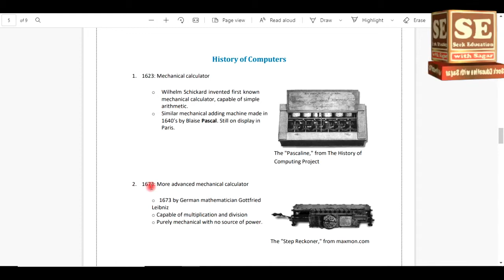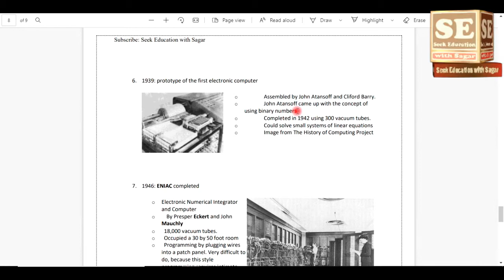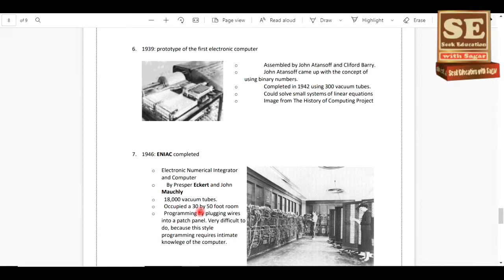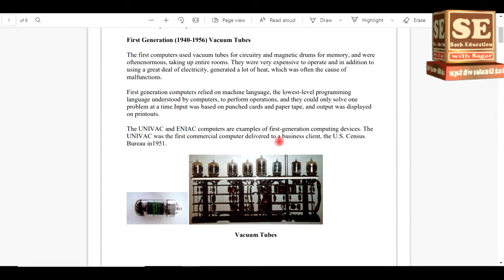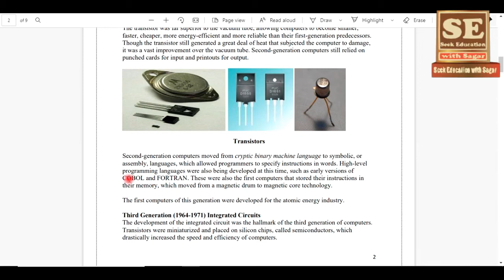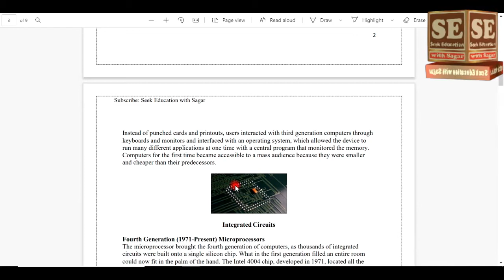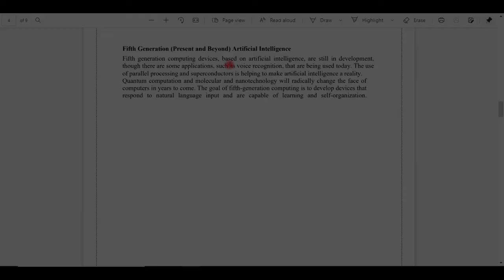SST Science Preparation | SST Computer Science MCQs | SST General | SPSC Computer Science -Series 12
Click on the below link to download Lecture PDF
Social Studies Series

PST/JEST Series Video 6

Science Series

Credit:
Voice/Instructor: Sameer Sagar Qureshi
Past papers and questions are searched by our Team
Instructor: Sameer Sagar Qureshi
Seek Education with Sagar
JST Application form
PST Application Form
Most Important MCQ's for Teaching Jobs
PST Preparation
JEST Preparation
JEST Sample Paper
PST Sample Paper
PST Preparation
JEST Preparation
Best Book For Teaching Jobs
MUST WATCH VIDEO
Teaching Jobs Preparations 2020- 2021
Important MCQ's for PST, JEST, HST
IBA Sukkur Teaching Test Past Paper
Past Paper of Teaching Jobs
Sindh Government Teaching Jobs Syllabus Pattern 2020-21| PST and JEST Jobs | Notification issued
Sindh Government Teaching Syllabus Pattern | PST and JEST Syllabus 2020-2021 | Notification issued
Sindh Government Teaching Jobs 2020| JEST Past Paper | JST PST HST IBA Sukkur Paper Sample
JST PST HST Past Paper | Sindh Government Teaching Jobs 2020 JST IBA Sukkur Paper Sample | 37000+ Vacancies
Sindh Government Teaching Jobs 2020 Letter Updates| 37000+ Vacancies 2020 | JST, HST, PST Jobs 2020
Education and Literacy Department is a department of the Government of Sindh, Pakistan. The primary objective of the department is to look after the educational affairs within the province and co-ordinate with the Federal Government and donor agencies regarding the promotion of education in the province. The department plays a supervisory role in Primary education and manages Secondary education, Technical Education, incentive programs, and development schemes. The government of Sindh has bifurcated the Education and Literacy Department into two separate departments College Education Department and School Education Department on 6 October 2016 hence having two different Secretaries of the departments
Education Department JST, PST Upcoming Jobs information | Techno Gamerz
TikTok TikTok Mashup PUBG Sukkur IBS Minecraft Game Play
Sindh Education-Teaching Jobs 2020 | 37000+ Jobs Vacancies 2020 | JST, HST, PST Jobs 2020